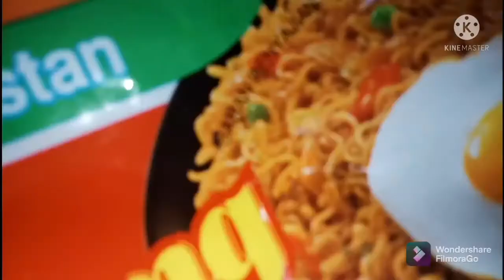CARA BARU MAKAN INDOMIE GORENG ALA SISCAKOHL CHECK ✔️